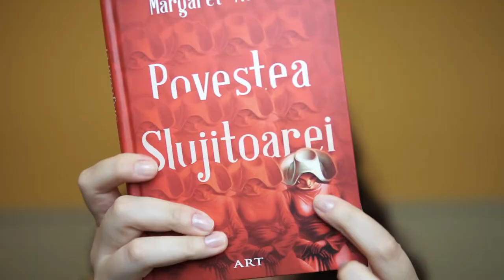Povestea Slujitoarei - Cartea sau filmul ?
*link afiliat